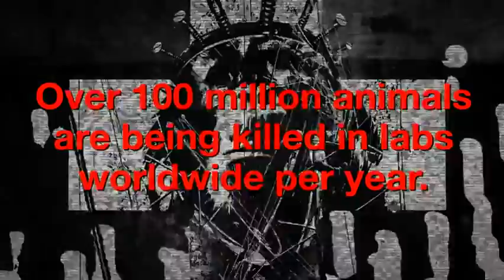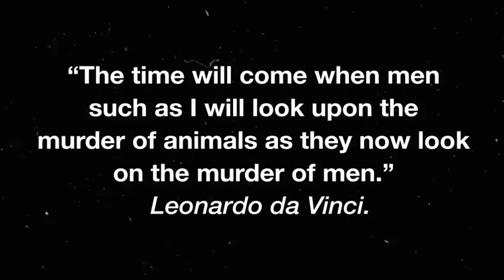ARCH ENEMY Cruelty Without Beauty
Los suecos vuelven a mostrar su lado más combativo poniendo el dedo en la llaga, en este caso el maltrato y asesinato indiscriminado que los animales sufren en los laboratorios de investigación médica y farmacéutica. Las crudas imágenes, que hablan por sí solas, se resume en la cifra de unos cien millones de animales asesinados al año en laboratorios.
La propia vocalista del grupo, Angela Gossow aparece como nexo conductor de este vertiginoso vídeo que termina con una contundente frase de Leonardo Da Vinci. Sin duda, Arch Enemy deberían haber orientado su noveno trabajo de estudio en esa agresiva línea.